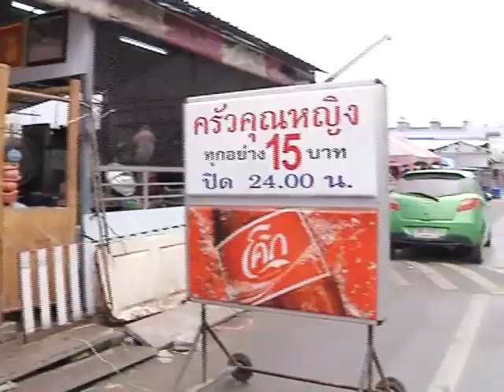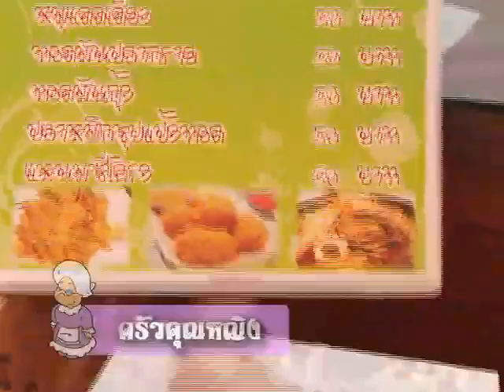พ่อครัวหัวปั่น ตอนที่ 29 ช่วงที่ 1